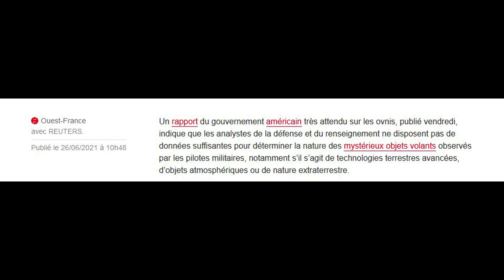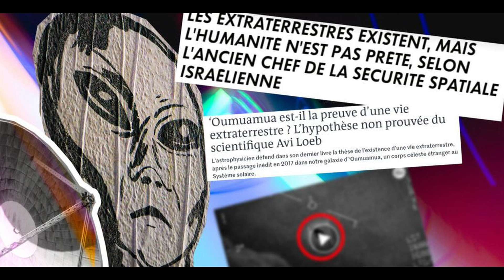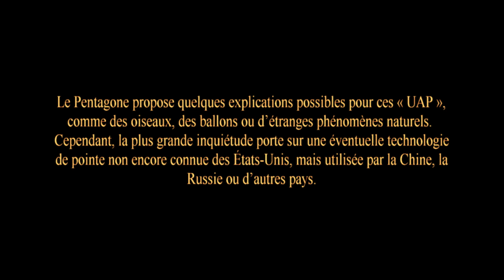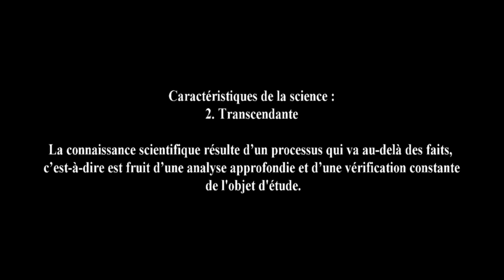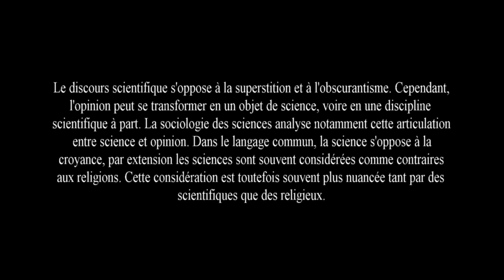301021 Un point sur les vidéos de la Navy et un aparté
Un point sur les vidéos de la Navy, sur des déclarations d'exoticiens et un aparté sur l'ufologie qui ne serait pas une pseudo science !